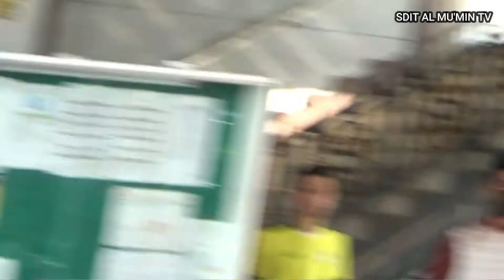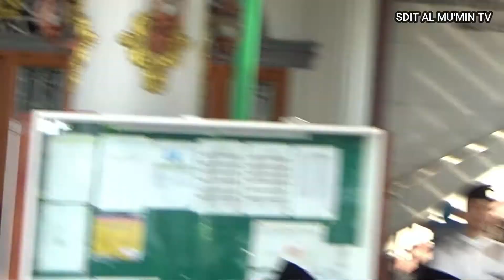SOSIALISASI EKSKUL MEMANAH SDIT AL MU'MIN